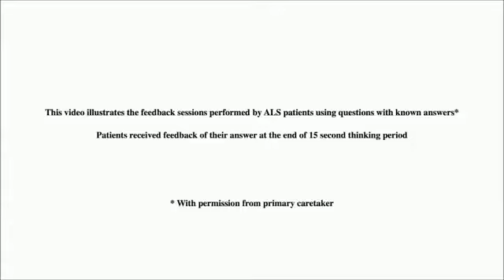Brain computer interface enables people with locked in syndrome to communicate